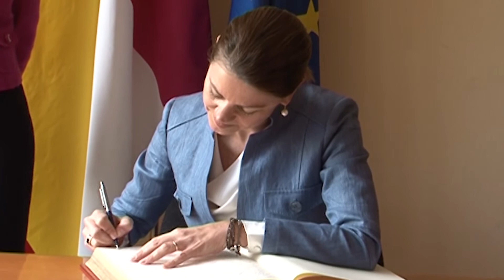El PP de Albacete apoya a Pablo Casado y María Dolores Cospedal